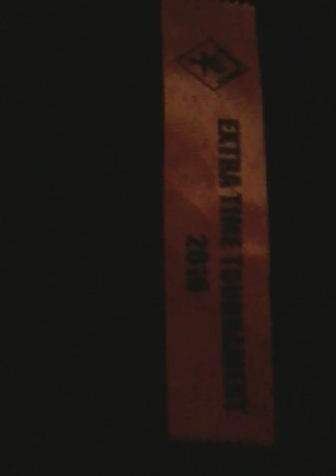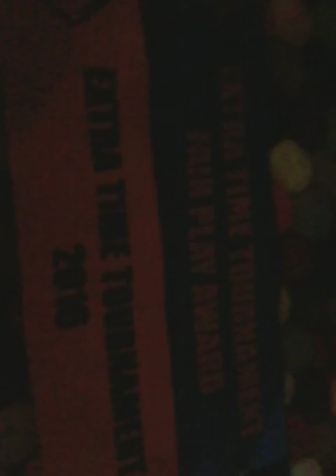Football results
12-0 ho my day's